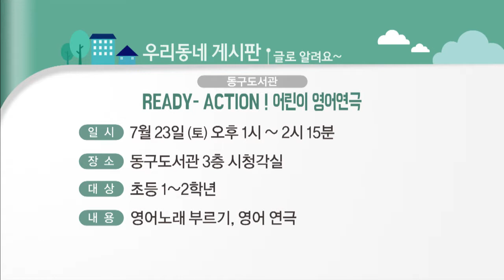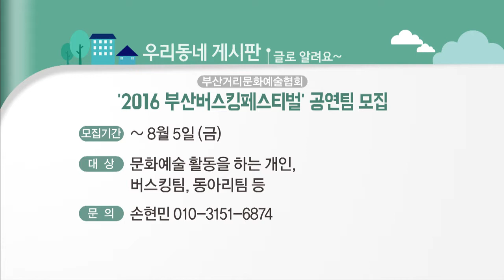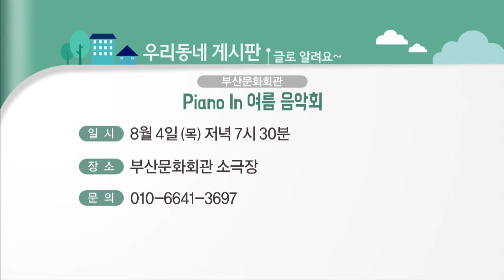우리동네 게시판 (16. 07. 21)